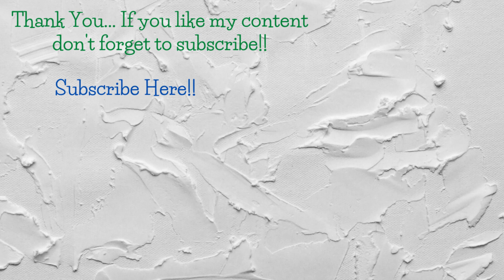LEGO 60373 City Fire Rescue Boat Speed Build Review [Includes Float Test] 2023 New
Hi All I am happy to give you LEGO 60373 City Fire Rescue Boat Speed Build Review 2023 New. Please visit our online Store for LEGO Bricks and Sets.

I am an adult fan of LEGO and passionate about LEGO. This channel is fully dedicated to adult fans of LEGO. This channel will help you to find the right LEGO set to invest your money in. Also if you are a parent looking for that perfect gift for a special occasion, the review videos on this channel will help you to find that perfect LEGO set. Thank you for visiting my channel.